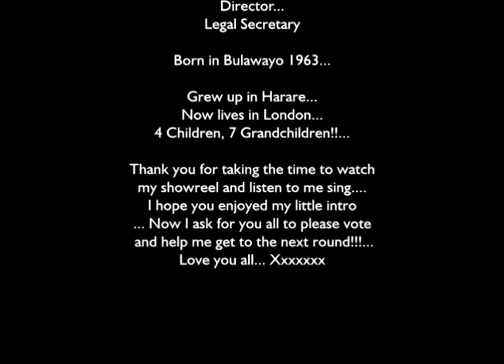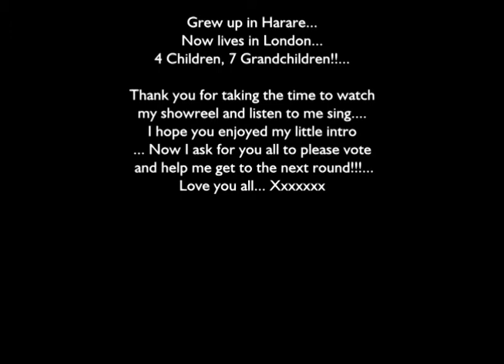Martha Wolfenden Main Showreel 1